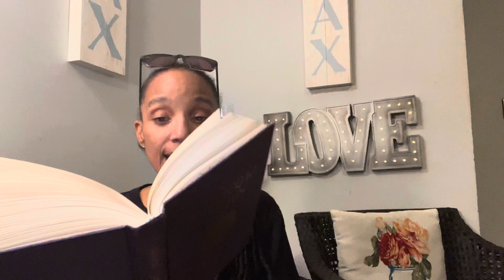Raven Medicine Card Reading - Magic Contrary - Native American Spirituality